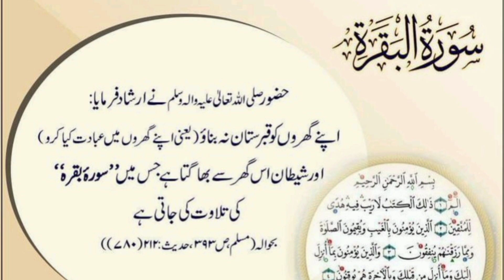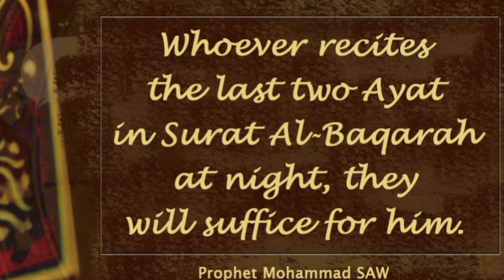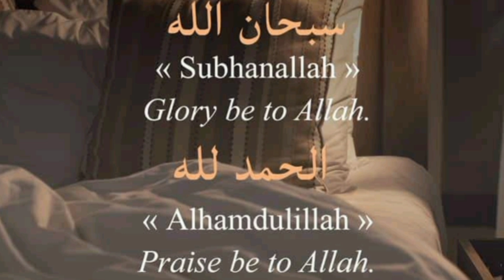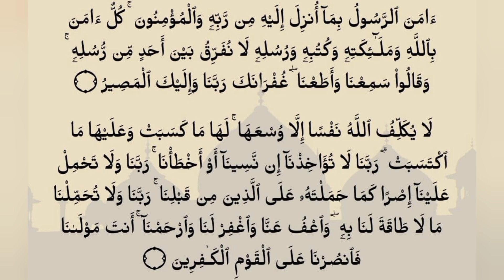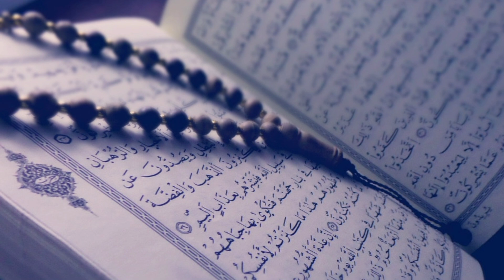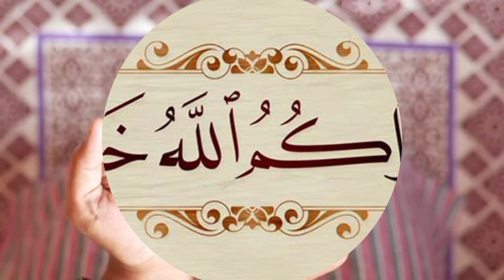Surah Al-Baqarah Mn Byan Kiay Gaye Mazaameen Aur Shan e Nazool | Habl e Jannat